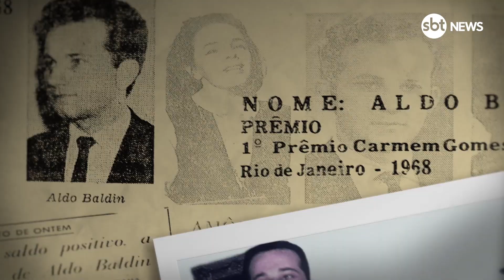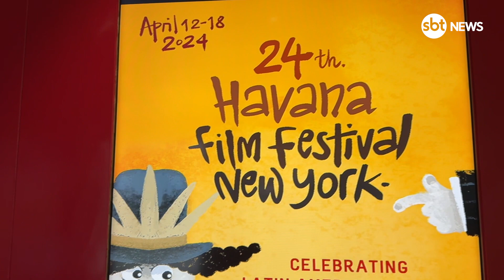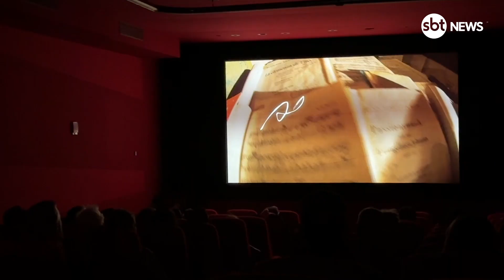SBT NEWS | Documentário brasileiro sobre Aldo Baldin tem lançamento mundial em Nova York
"Aldo Baldin - uma vida pela música", foi um dos cerca de trinta trabalhos selecionados para exibição no Havana Film Festival, em Manhattan Na badalada região da Union Square em Manhattan, próximo ao West Village, cineastas de diferentes países da América do Sul e Central reuniram no Quad Cinema, por oito dias, para celebrar o cinema latino-americano. O Havana Film Festival New York celebrou a vigésima quarta edição com cerca de trinta trabalhos selecionados. Entre eles, uma obra brasileira que teve ali o lançamento mundial.